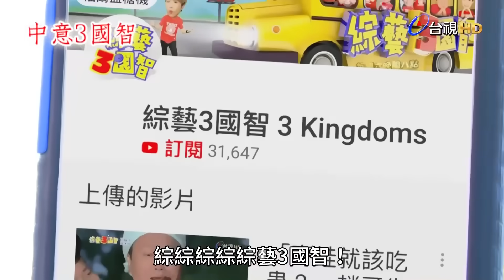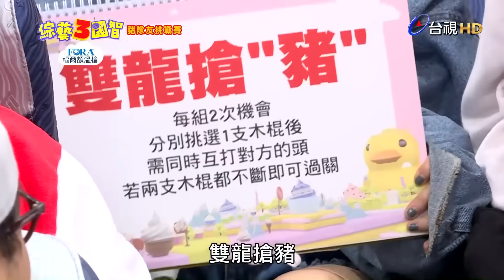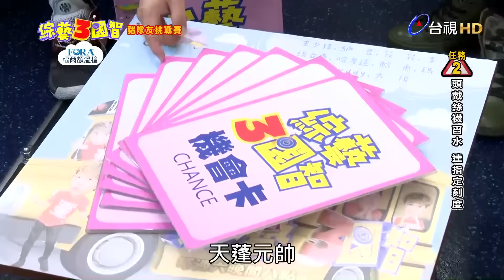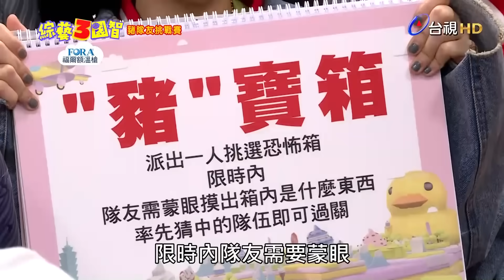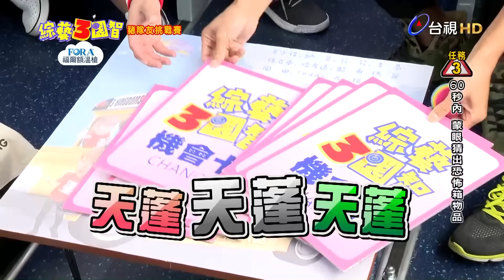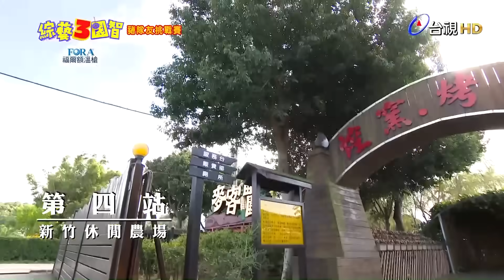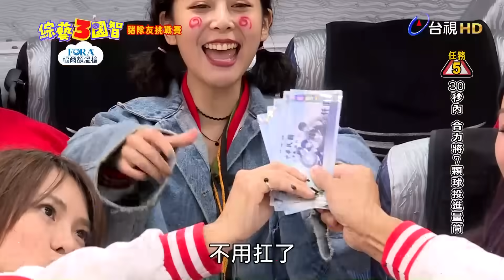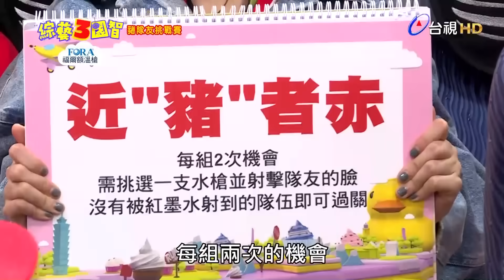「飛天納豆」讓小哈秒變「漏尿哥」！「火箭隊長」立東竟在「樹叢抓泥鰍」？【豬隊友挑戰賽 第109集】20190309